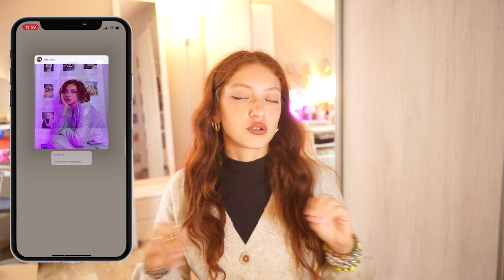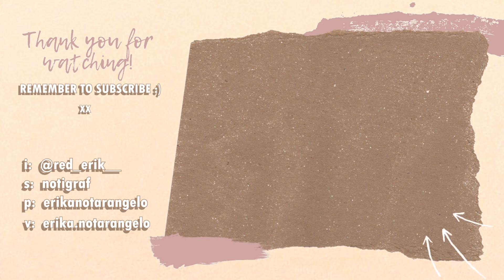TRY ON HAUL Mango, Amazon, New Balance, 7or9, Notino ✨💸 *nuova collezione*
Oggi video try on haul multibrand 2023!

➾Notino:
Jeanne en Provence - Grenade Petillante | 9,00€:

Orecchini a goccia | 9,98€

➾Mango:
Pantaloni bianchi - eu40 | 49,99€: RIF. 57014438
Polo grigia - s | 15,99€: RIF. 57094028
Cintura nera - s | 15,99€: RIF. 57005969
Maglia nera - s | 15,99€: RIF. 57022882
Maglia arancio - s | 8,99€: RIF. 37010005

➾Puoi farmi un regalo scegliendo da questa lista dei desideri: